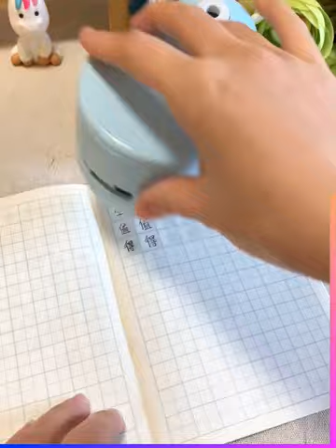Useful Home Improvement Product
Please be aware that this page features scripted dramas and parodies as well.

If any person has an issue with any of the uploads please get in contact  YNP Satisfying is the leading media network. We create, license & distribute Viral And Creative videos. If your film or have filmed such Amazing And Creative videos, you can submit or sell them to us.